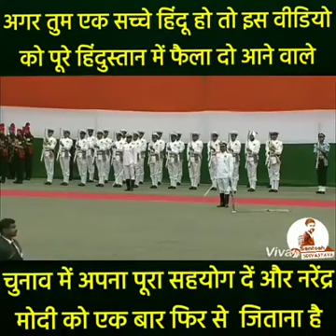I support modi ✌ pm narendra modi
modiji